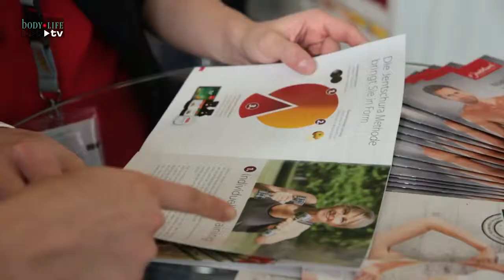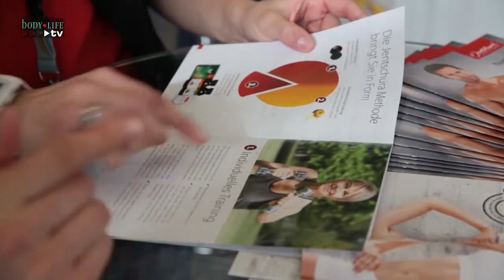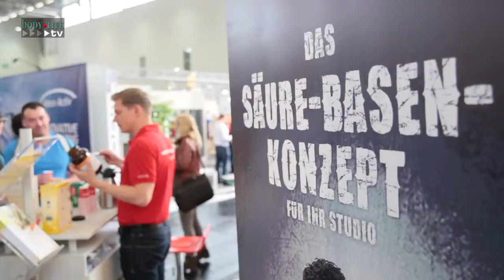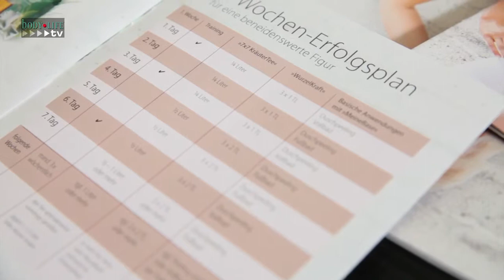Die Jentschura Methode für die Wunschfigur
Cizen-sports-health.ch